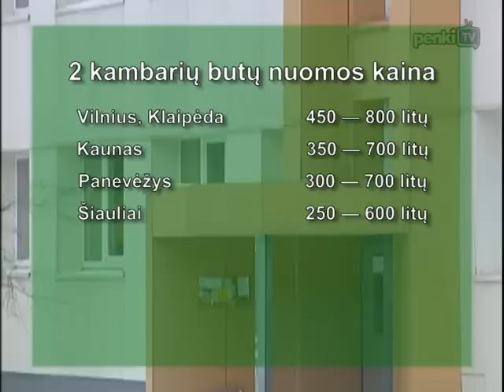Krinta butų pardavimo ir nuomos kainos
Krizė ne juokais pakoregavo nekilnojamojo turto pardavimo kainas. Jos tebekrinta ir beveik pasiekė 2005 metų lygį. Dauguma asmenų, įkeitusių butus bankams, patys ieškosi būsto, kurį galėtų nuomotis.